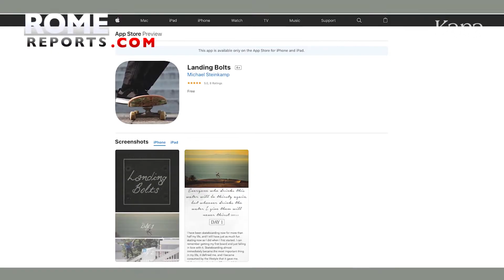Проповедник для скейтбордистов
Майк Штайнкамп уверен, как минимум в двух вещах. Во-первых, он скейтбордист. Во-вторых, он христианин. Вот почему в 2010 году он основал служение с простой миссией.